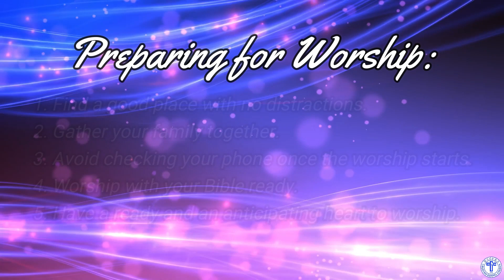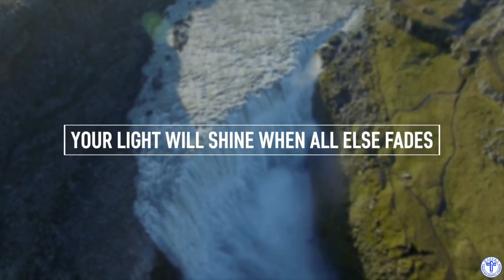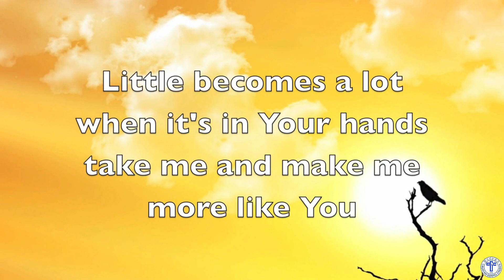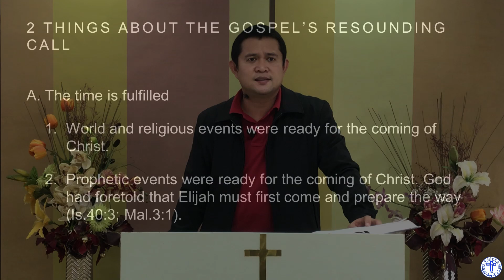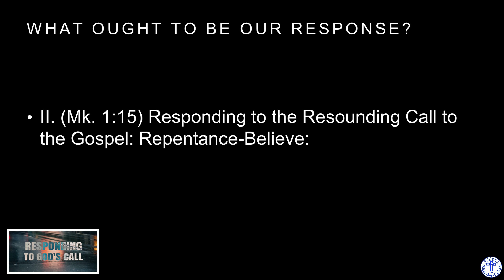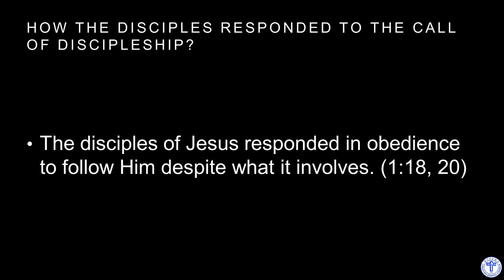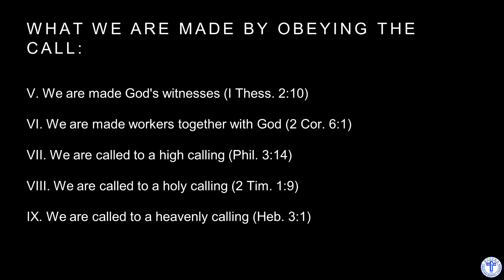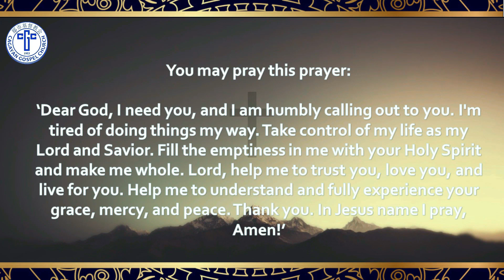CGC English Service [July 19, 2020]